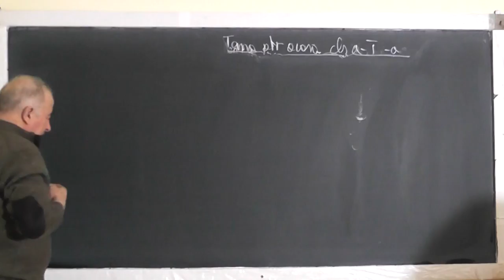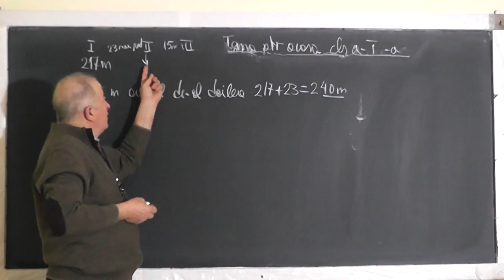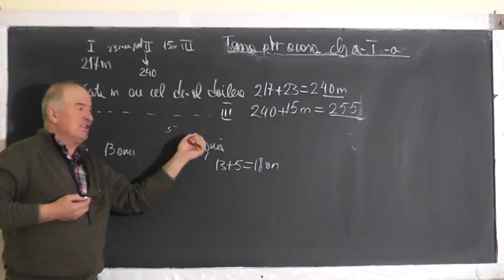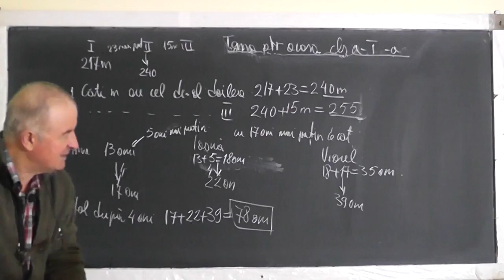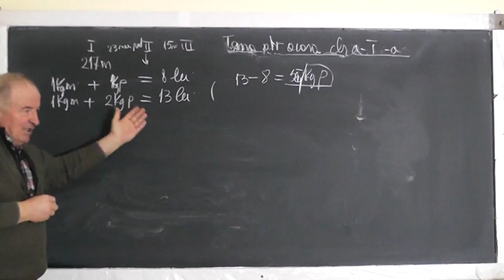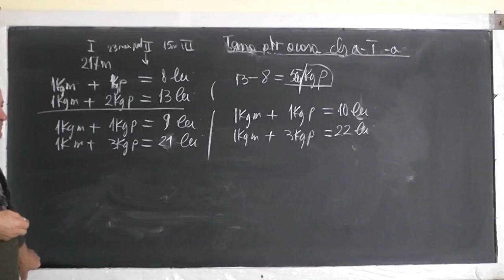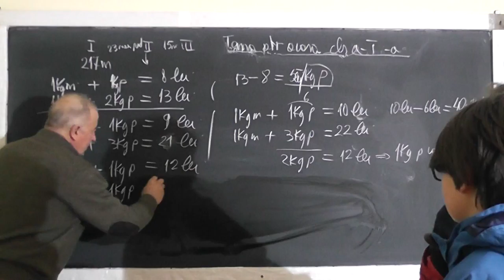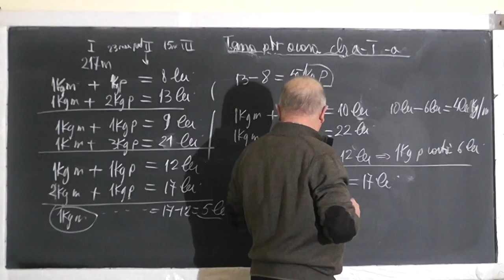Lectia 1377 Metoda comparatiei Probleme cu adunari si scaderi repetate Clasa 1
Aceste lectii sunt SUSTINUTE de VOI si daca va sunt utile, as aprecia un Like, Share, Comment - In aceasta lectie de matematica pe care o puteti vedea in direct si pe rezolvam impreuna cu Mario, elev in clasa I, diferite probleme de aritmetica prin metoda comparatiei, precum si probleme ce implica adunari si scaderi repetate.
- VIDEO MATEMATICA cu Proful Online sau cautati pe Google: profu online Ioan Ursu